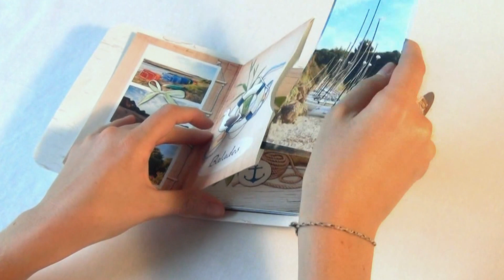Présentation du mini album "Bord de mer" façon scrapbooking réalisé avec Studio-Scrap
Découvrez le mini album "Bord de mer" réalisé avec le kit "Vent d'ouest" : ce petit carnet à pochettes vous permettra de ranger vos photos de vacances et d'en garder un joli souvenir.